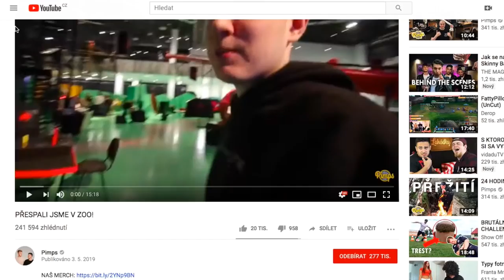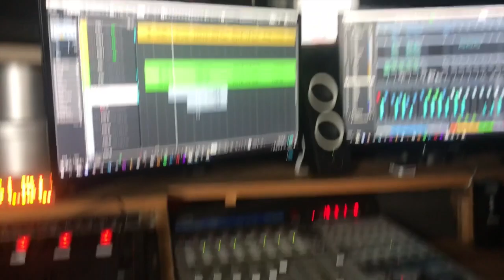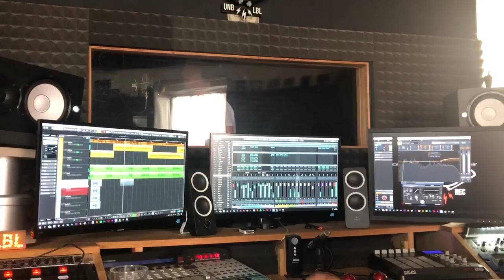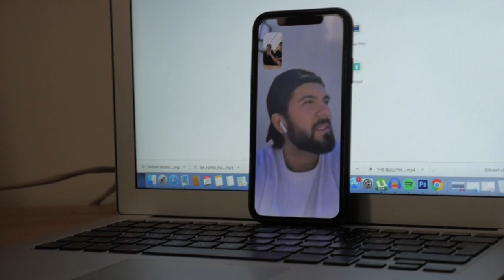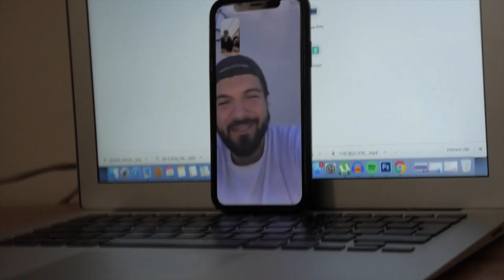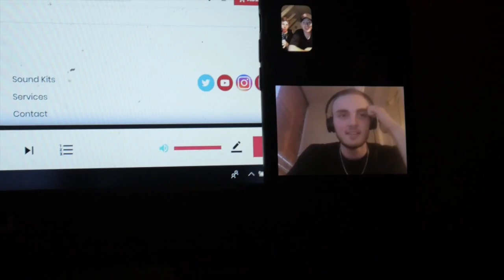VYTVOŘILI JSME NAŠI PRVNÍ PÍSNIČKU ZA 24 HODIN!